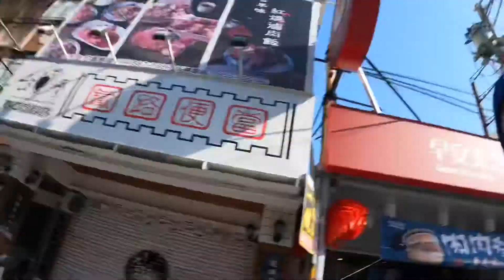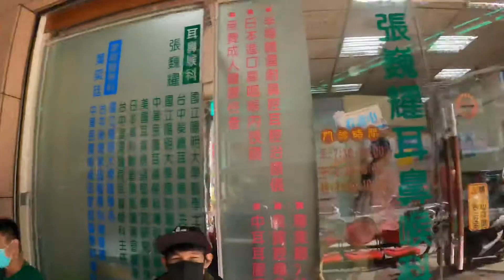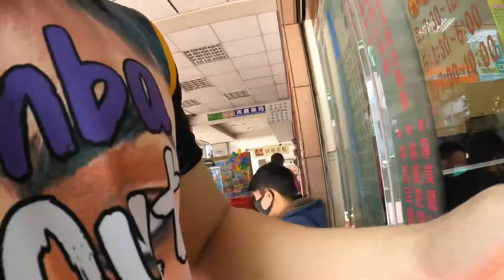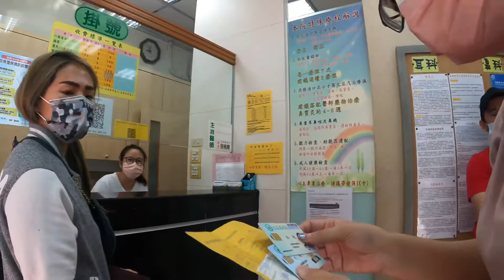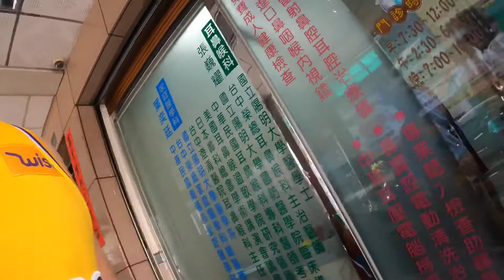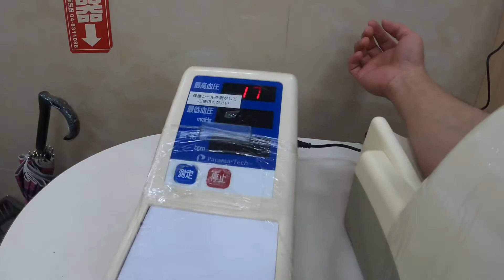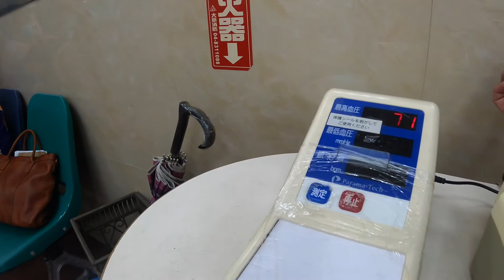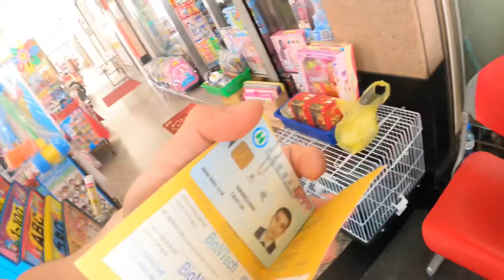BOOSTER MODERNA | 3RD VACCINES |OFW TAIWAN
Un na guy’s share ko lang ang 3rd vaccines natin ung pinaka unang vaccine ko Ang BNT PFIZER din pangalawa SAme parin ang BNT PFIZER at pinaka last Ito na nga ang moderna medyo may side effects siya guy’s pagka next day medyo nagka lagnat tayo at pag suka tapos kailangan lang ng pahinga at maraming pag inom ng tubig marami kasi kaming kasabay na mga katrabaho same din un iba na nilagnat para kaya kailangan talaga ng pahinga ingat tayong lahat god bless